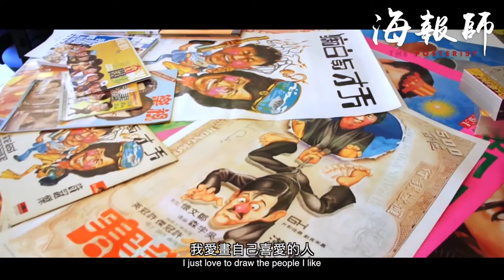The Posterist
Mr Yuen Tai-Yung (b. 1941) is a Chinese artist known for his creation of over 200 iconic Hong Kong movie posters - which include many films from the Bruce Lee, Hui Brothers, Stephen Chow, Jacky Chan and Sammo Hung's kung fu and comedy series. This documentary chronicles the director's quest to find the reclusive master and subsequent encounters with the man within a period of 12 months. It captures the life and art of the self-taught genius who single-handedly depicted the look and feel of what can be describe as the Golden Era of Hong Kong Cinema from 1975 to 1992.

Saturday November 11, 2017 @ 6:30 pm| TIFF Bell Lightbox Cinema 2